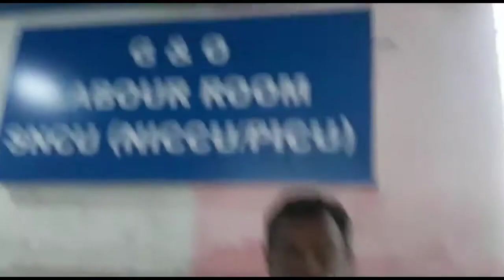শিলিগুড়ি ডাঙিপাড়ার বাসিন্দা বছর তিনেকের এক শিশুর গলা থেকে বের করা হল পেরেক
নিজস্ব প্রতিবেদন ঃ উত্তরবঙ্গ মেডিকেল কলেজ হাসপাতাল সুত্রে খবর, বুধবার খেলতে গিয়েই ওই পেরেক গিলে ফেলে শিলিগুড়ি  ডাঙ্গিপাড়ার বাসিন্দা আনিস মহম্মদ নামের শিশুটি। এরপর তার প্রবল কাশী ও শ্বাসকষ্ট শুরু হয়। রাতেই শিশুটিকে আনা হয় উত্তরবঙ্গ মেডিকেল কলেজ হাসপাতালে। এক্সরে করে পেরেকটির অবস্থান দেখে নিয়ে বৃহস্পতিবার সকালে জটিল অস্ত্রপচার করে সাত সদস্যের চিকিৎসক দল।
চিকিৎসক শেখর বন্দোপাধ্যায় বলেন,শিশুটির বয়স কম। জটিল অস্ত্রপচার ছিল, তবে আমরা পিছপা হইনি। তবে ওই পেরেক বার করা গিয়েছে।  চিকিৎসায় আপাতত বিপদমুক্ত শিশুটি। তাকে অবজারভেশনে রাখা হয়েছে।